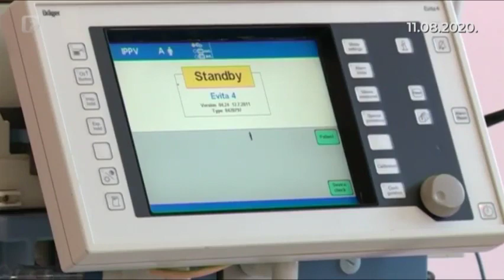Šta znači prikopčati pacijenta na respirator - doc. dr. med. sci. Jasmina Smajić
Šta znači prikopčati pacijenta na respirator, šta je njegova funkcija i znači li respirator kraj ili je još jedna šansa za život? Dino Durmić o ovome je razgovarao sa doc. dr. med. sci. Jasminom Smajić, vršiteljicom dužnosti načelnice Klinike za anesteziologiju i reanimaciju UKC Tuzla.